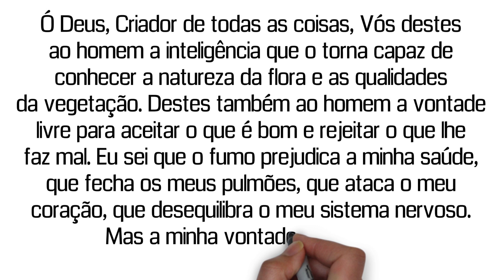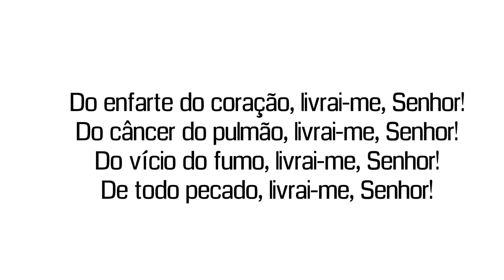ORAÇÃO DO FUMANTE PARA PARAR DE FUMAR E NÃO TER SEQUELAS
Somos uma emissora de rádio online dedicada a religião católica. Além da melhor programação musical que impulsiona e  motiva os ouvintes a viverem felizes, a Barroso Mix emplacou um formato de programas e programetes religiosos diferenciados e interativos e com linguagem simples, dinâmica e objetiva, ativando o dia a dia de milhares de ouvintes. Nosso objetivo é o de disseminar a palavra de Deus e os seus ensinamentos ao mundo inteiro, pois quando Jesus ressuscitou ele deu aos seus Apóstolos uma missão: "Ide por todo o mundo, pregai o evangelho a toda criatura" Mc 16:15 e essa é também a nossa missão. Junte-se a nós!
A web rádio é líder em audiência em Minas Gerais, e também a web rádio mais ouvida do Brasil no segmento rádio católica.
Ouça nossa rádio você também.

Dica extra
TV BARROSO - Com transmissões ao vivo das celebrações católicas de Barroso MG ➡️